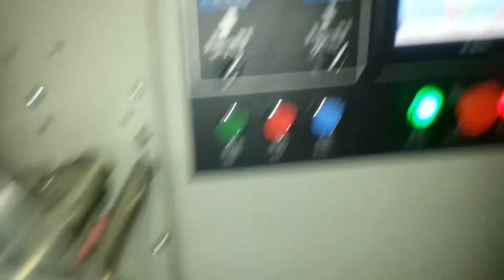KT 250B Glasses Packaging Machine